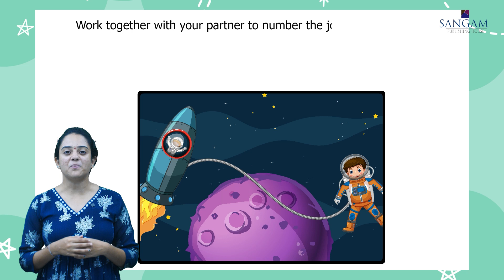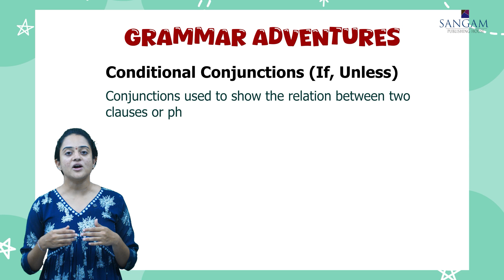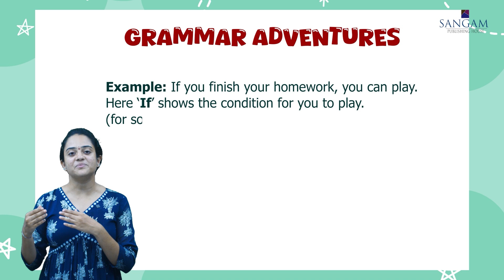A JOURNEY TO THE MOON | CLASS 4 | CHAPTER 2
SPH | ENGLISH ADVENTURE | CLASS 4